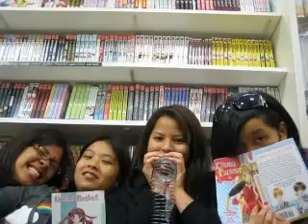Martha's Graduation Slideshow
A tribute to my best friend Martha on her graduation =3